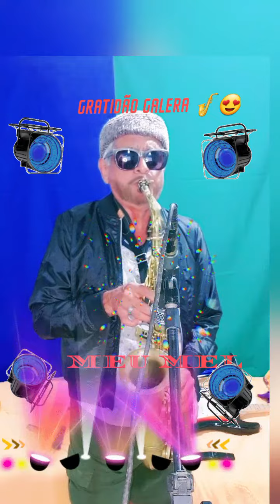MEU MEL - ( Freire Trompete)